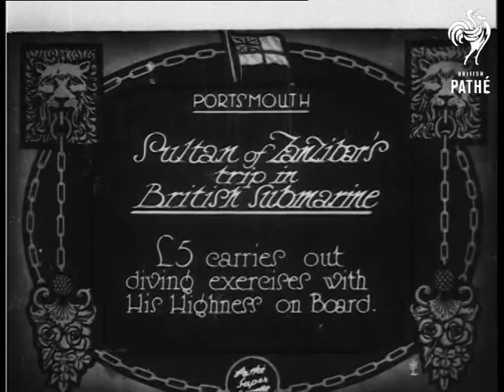Lord Allenby Aka Lord Allgiby (1929)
Windsor, Berkshire.

Full titles read: "LORD ALLENBY - inspects and presents prizes to Windsor County School Cadet Corps."

L/S of Lord Edmund Henry Hynman Allenby in full military uniform inspecting cadets standing in line. L/S's of Allenby shaking hands and talking to war veterans. Allenby salutes as cadets march past on parade. M/S of Allenby standing at table presenting large shield to cadet who shakes his hand and gratefully accepts it. Several other L/S's and M/S of Allenby presenting prizes.
 FILM ID:794.29